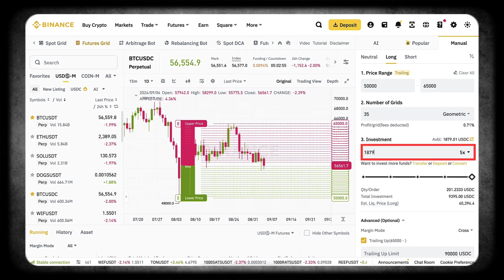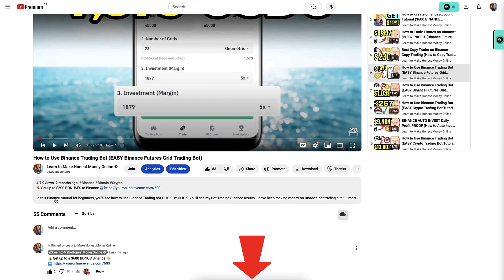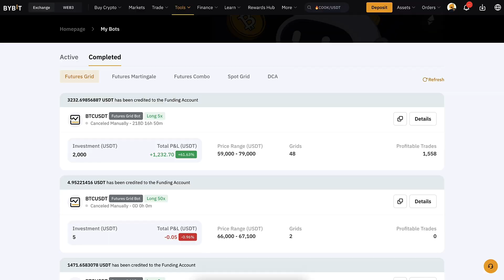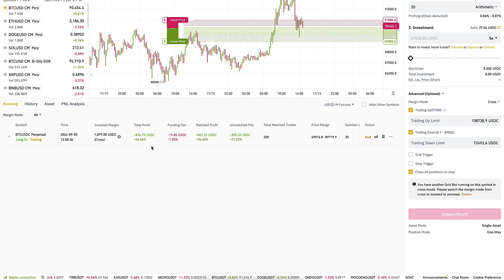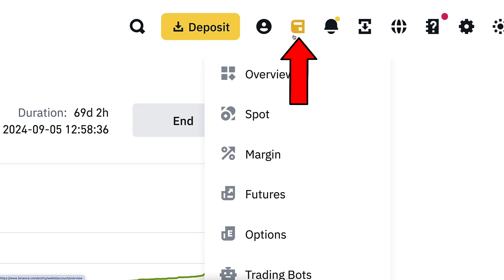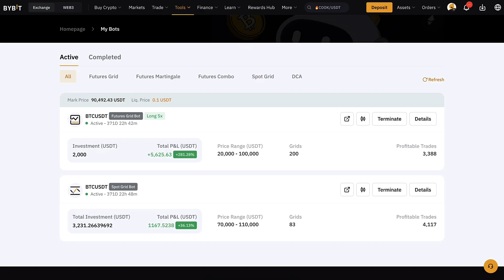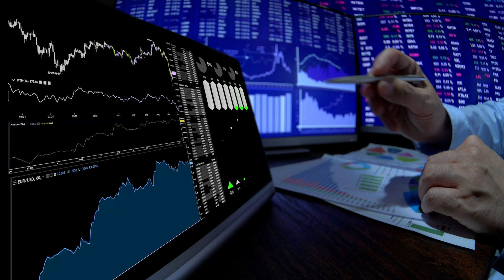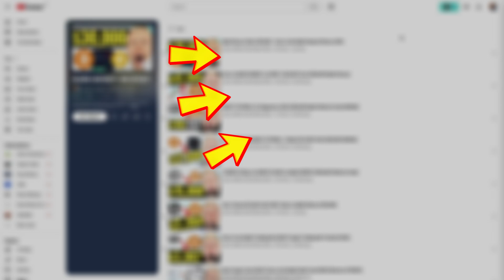How to Use Binance Trading Bot (Binance Futures Grid Trading Bot)